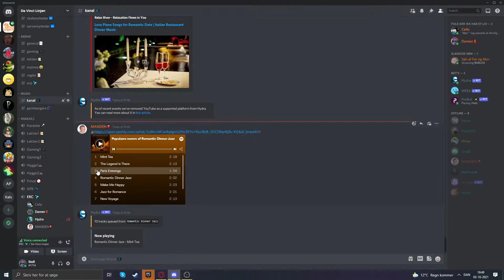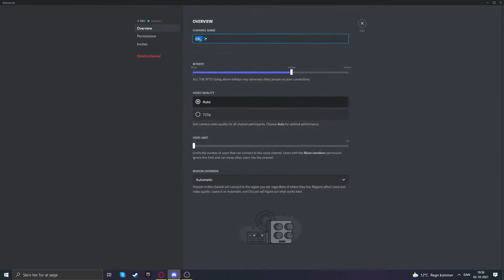Erotic Voice Chat